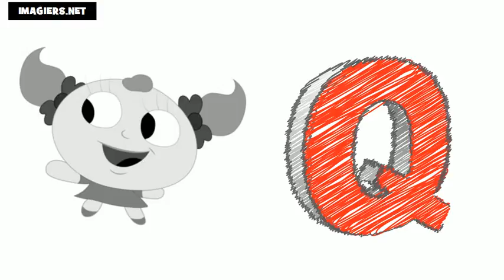เรียนภาษาฝรั่งเศส # ตัวอักษร ภาษาฝรั่งเศส